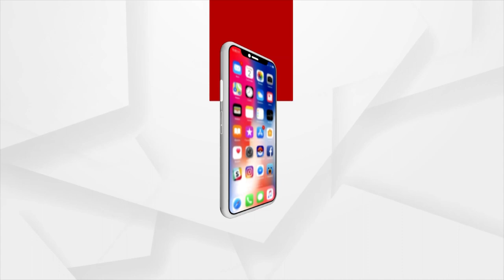ଟେକ୍‌ନିକାଲ ଏମୋନିୟମ ନାଇଟ୍ରେଟ ପ୍ଲାଣ୍ଟକୁ ବିରୋଧ ଜାରୀ ରଖିଛନ୍ତି କାଳିପଲ୍ଲୀ ବାସିନ୍ଦା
ଗଞ୍ଜାମ ଜିଲ୍ଲା ଚମାଖଣ୍ଡି ଥାନା ଅନ୍ତର୍ଗତ କାଳିପଲ୍ଲୀରେ ହେବାକୁ ଥିବା ଟେକ୍‌ନିକାଲ ଏମୋନିୟମ ନାଇଟ୍ରେଟ ପ୍ଲାଣ୍ଟକୁ ବିରୋଧ ଜାରୀ ରଖିଛନ୍ତି କାଳିପଲ୍ଲୀ ବାସିନ୍ଦା  । ପ୍ଲାଣ୍ଟ ବିରୋଧକୁ ନେଇ ଗତ ୪ ତାରିଖରେ ଜିଲ୍ଲା ପ୍ରଶାସନ ଓ କାଳିପଲ୍ଲୀ ବାସିନ୍ଦାଙ୍କ ମଧ୍ୟରେ ଏକ ବୈଠକ ବସିଥିଲା ।